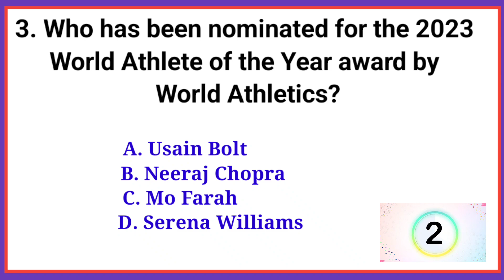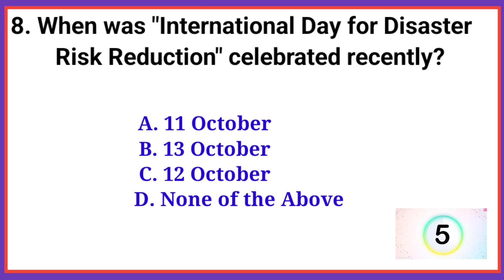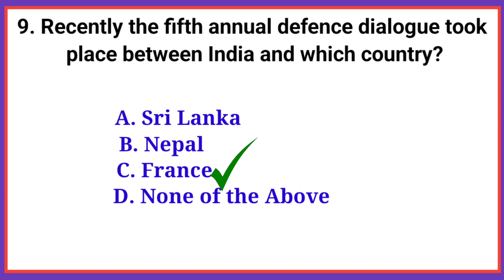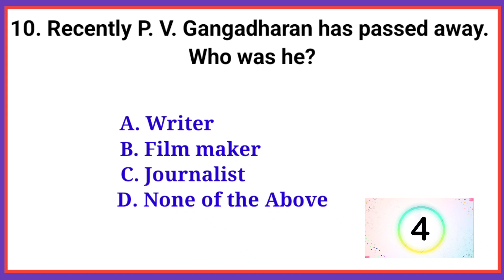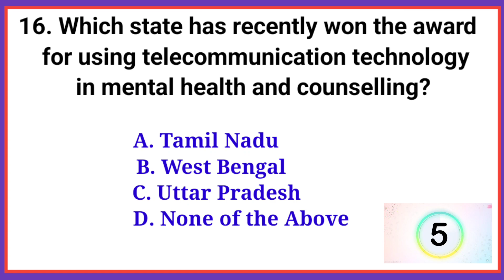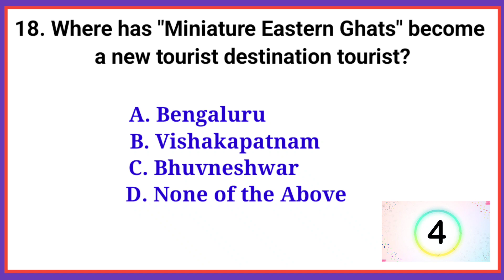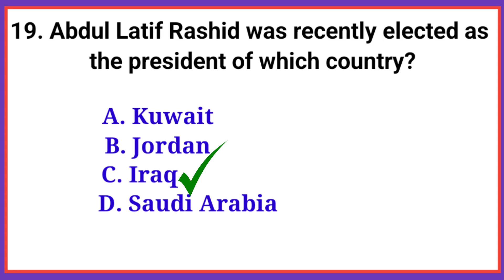Current affairs 2023| GK Questions And Answers | GK in English | GK quiz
In this video I m going to share you 20 very most important GK questions with answers on Current affairs 2023 i.e 14 October 2023. If you are planning to appear in any compititive exams in 2023 then this question will help you a lot. So watch till the end and if u like this video make sure to like, share and subscribe to my channel and press the bell notification for more videos in future.

Your quaries-
GK
GK questions
GK question
GK questions with answers
GK on current affairs 2023
GK on current affairs 14 October
current affairs 2023
current affairs
20 most important GK questions and answers
GK quiz
general knowledge questions and answers in english easy
simple gk questions in english with answers
questions in english with answers 2023
gk questions and answers in hindi
gk questions and answers in hindi lucent